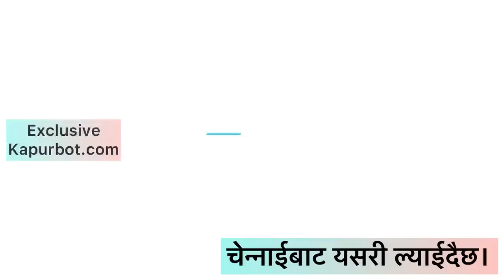Exclusive Part 4 : सन्तोषले रन्जनालाई यसरी फकाई फकाई नेपाल ल्याउदैछन्, समुन्द्र किनारमा लफडा।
Host:Santosh deuja
कपुरबाेट मिडिया प्रालि सञ्चालित कपुरबाेट डटकमकाे आधिकारिक युट्युब च्यानल 'कपुरबाेट टीभी'मा समाजका विभिन्न आयाम, समसामयिक विषय, समाचार, कथा, डकुमेन्ट्रीसहित सान्दर्भिक सामग्रीहरु हेर्न पाइनेछ । हाम्रा सामग्री सबभन्दा पहिले हेर्नका लागि कृपया हाम्रो च्यानल सब्सक्राईब गरी घन्टीको बटन थिच्न नभुल्नुहोला। .
तपाईंको टोल छिमेकमा रहेका समाचारमूलक र रोचक विषय कपुरबाेट टीभीमा समेट्न चाहनुहुन्छ भने हामीलाई सम्पर्क गर्न सक्नुहुनेछ ।

Name: Rajkumar Deuja
यस च्यानलमा अपलोड गरिएका कुनै पनि सामग्री पुनः उत्पादन, प्रसारण गर्न सख्त मनाही छ । अनुमति बिना कपुरटबाेट टीभीका सामग्री कुनै च्यानलमा अपलोड गरेको वा प्रयोग गरेको भेटिए प्रचलित कपीराईट कानून बमोजिम कारवाही प्रक्रिया अघि बढाइनेछ ।